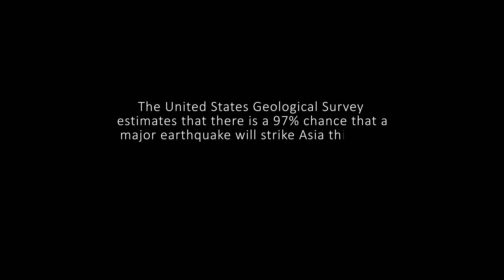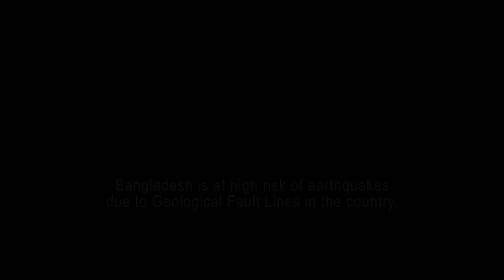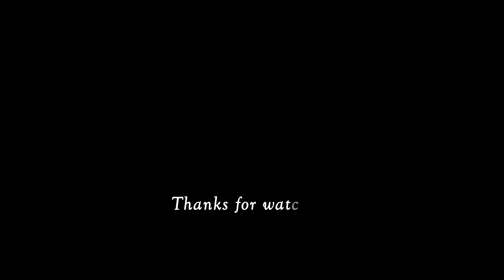Easy to Follow Earthquake Safety Video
Application used- Photoshop, illustrator, after effects, premiere pro cc; Framing- 25frames/sec; Pixel- 1920x1080; Ratio- 16:9                                                Name: Abdullah Al Rishad;
Class-10;
Subject- Personal Project
Topic- Earthquake Safety in Bangladesh